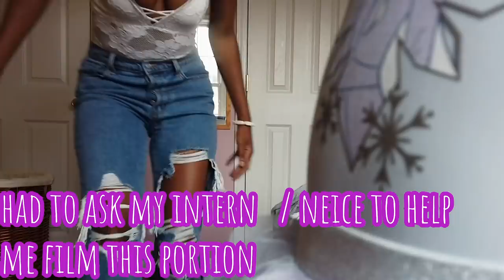Eva Marcille, Why Are You Lying? People who Lie about Locs for $$$